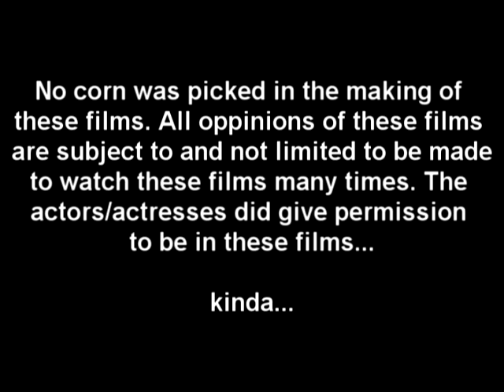Halloween bloopers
You made it!!! Here is your PRIZE!